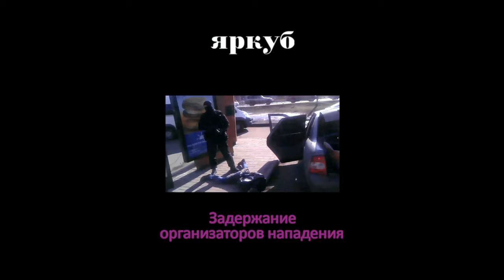yarcube.ru — сбытчик спайсов в Кировском районе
Дата: апрель 2016 года.
Источник: ФЕДЕРАЛЬНАЯ СЛУЖБА РОССИЙСКОЙ ФЕДЕРАЦИИ
Где: Ярославль, Кировский район.
Подробно: в Кировском районе г. Ярославля задержан гражданин Молдовы, подозреваемый в причастности к сбыту синтетических наркотиков. В результате личного досмотра задержанного обнаружены и изъяты спайсы и так называемые «соли», приготовленные для сбыта. В ходе обыска по месту проживания иностранного гражданина обнаружено и изъято около 200 гр. спайсов и ещё около 150 гр. «соли».

Задержанный 1990 г.р., в Россию приехал месяц назад с целью заработать денежные средства путем сбыта наркотиков. В Ярославле проживал на съемной квартире в Красноперекопском районе. С руководителем преступной деятельности и операторами он общался посредством интернета.